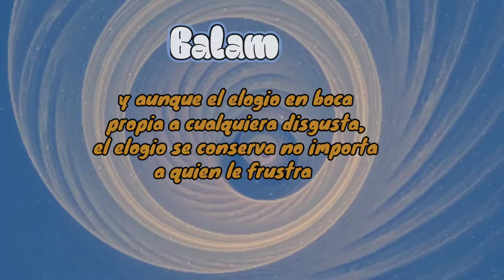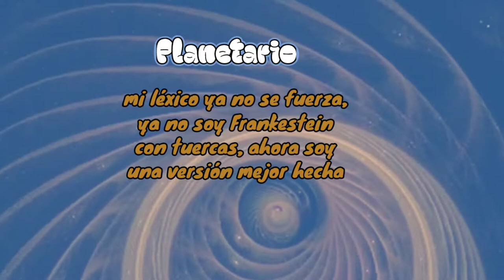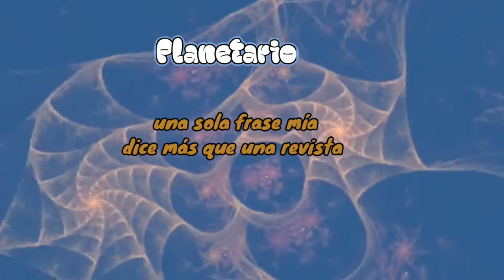Planetario “La maduración poética” ft Balam🇲🇽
Está poesía nació hace más de un año desde ahora que se volvió a publicar, se borró de Youtube porque tenía errores ortográficos en su vídeo con letra, por eso se rehizo de nuevo, Balam es un artísta de México, nos conocimos por facebook y desde hablamos de hacer un proyecto artístico, "La maduración poética” fue lo que nació y fue perfecta la combinación, ya que las dos poemas se entregan a la temática, en el futuro se seguirán haciendo más coloraciones con este artísta que tiene mucha singularidad en su arte, gracias por escucharme y leerme.

Sígueme 👇🏻
 •Canal de Youtube

*Kwai
¡Este vlogger compartió videos súper interesantes, ven a verlos!